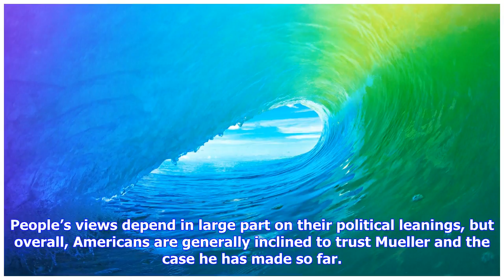Breaking News | Wapo-abc poll: nearly half of americans believe donald trump is probably a criminal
Wapo-abc poll: nearly half of americans believe donald trump is probably a criminal

Our criminal president A new ABC NewsWashington Post poll has some pretty stunning results that aren...